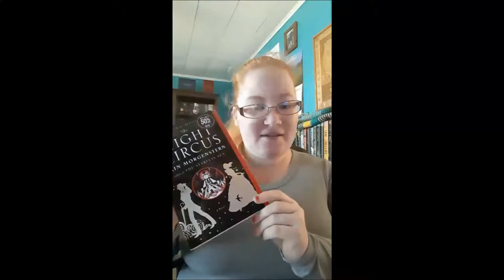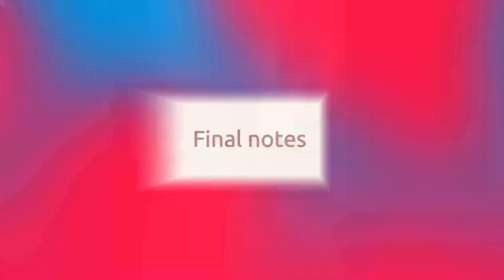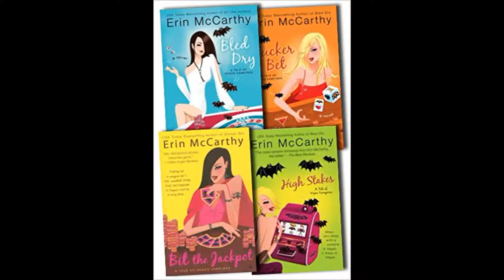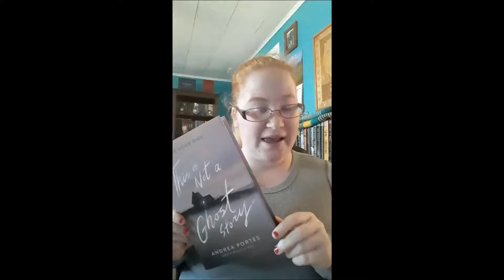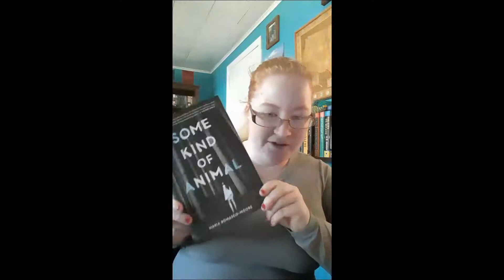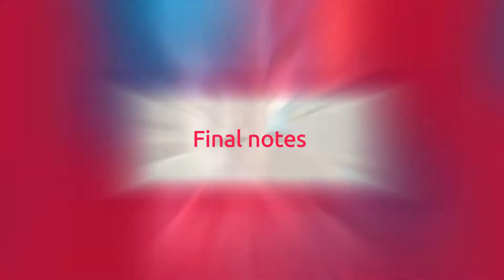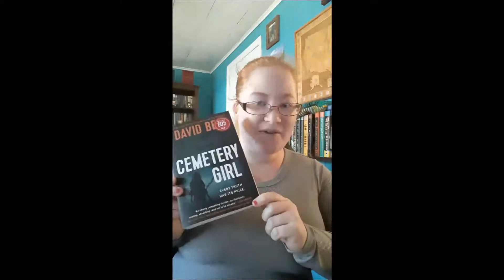A Thank-You Present from My Mom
Just thought of making a video about some books my mom gave me as a thank-you for helping her move some heavy things to her office. She knows I'll do any favors at all for books, so THANK YOU SO MUCH, MOM!!!